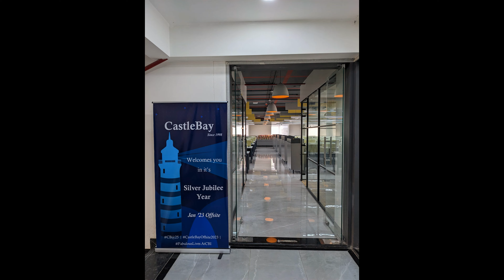CB Offsite Pune Dec 2023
I am proud to be a part of this talented group of caring, kind, compassionate and thoughtful individuals and leadership who lead by example.

This group brings out the best in me. They make me want to be a better version of myself - every day!

They are truly My Tribe - My Vibe - My Pride!